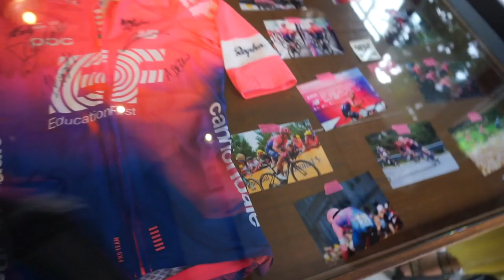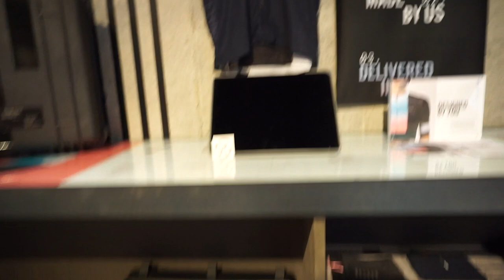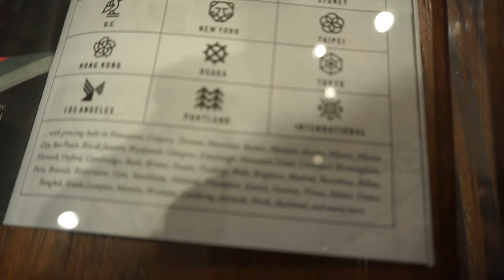ラファ東京【cafe&cycle】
東京編第２弾は、Rapha Tokyo(ラファ東京)です。

オンラインショップでしか購入したことないロードバイク夫婦は
実際に製品を見れて大興奮！！